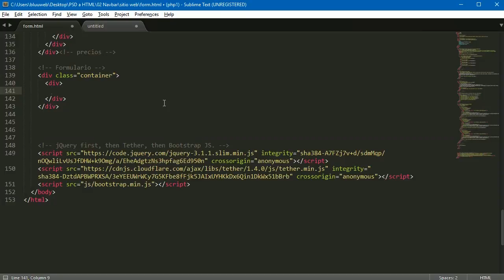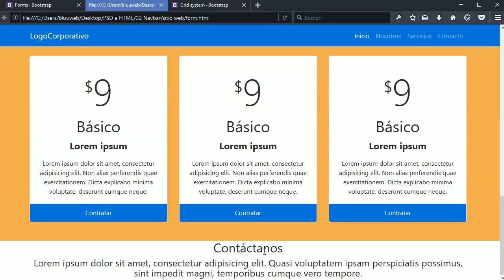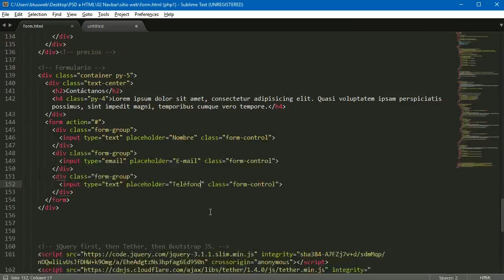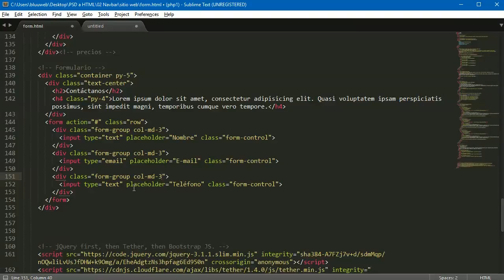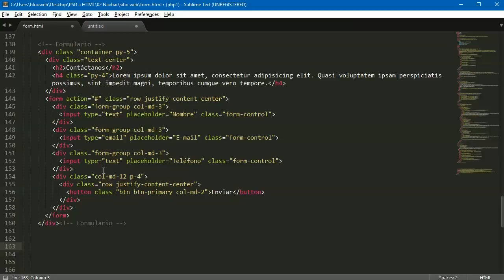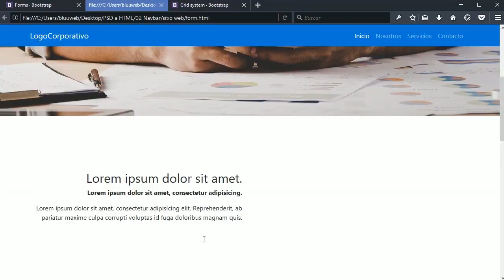#8 Formulario de contacto horizontal utilizando columnas - Convertir PSD a HTML con Bootstrap 4!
Curso Bootstrap 4 [UDEMY] curso-bootstrap-4-udemy.bluuweb.cl
Curso Vue.js + Firebase [UDEMY] curso-vue-js-udemy.bluuweb.cl
Ya llegamos al final de nuestra estructura en Bootstrap, terminando nuestro formulario de contacto y footer de la página web diseñada con Photoshop.

Ahora que se viene... Bueno hacer que nuestra página web se parezca al diseño web desarrollado, y esto lo utilizaremos con los famosos CSS.

Hacer el formulario de contacto no es nada difícil con Bootstrap 4, veremos como el sistema de columnas nos ayuda a distribuir de forma horizontal nuestros campos de formulario y hacer que todo encaje a la perfección.